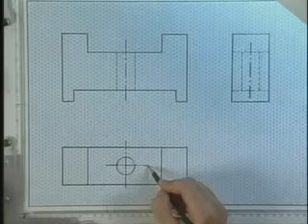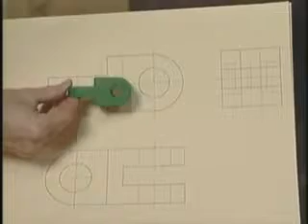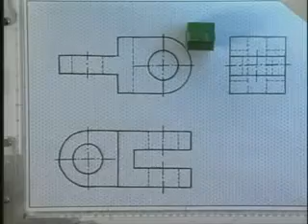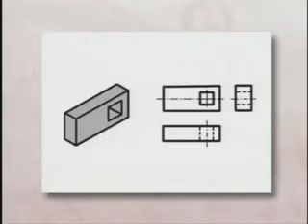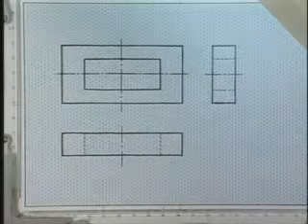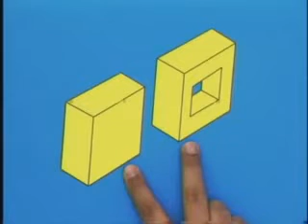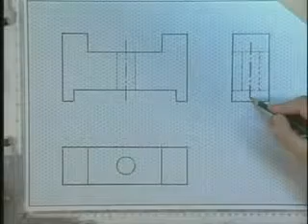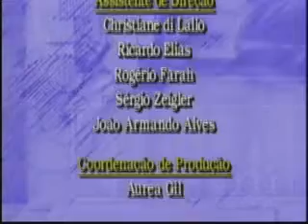Telecurso 2000: Desenho Técnico - 09 Projeção ortográfica de modelos com elementos diversos